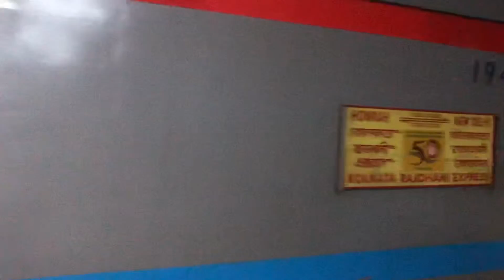Rajdhani express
12301 HOWRAH - Newdelhi at Gaya railway station